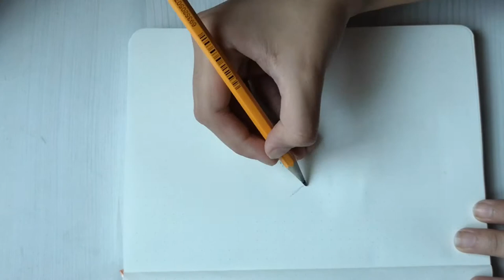How to draw cute doraemon || Drawing for kids || Maryam Asif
Doraemon is one of the favourite cartoon characters of kids. I also love this character as it is cute.
You all know I've started kids drawing series. So ill upload more cartoon characters or easy drawing for kids.